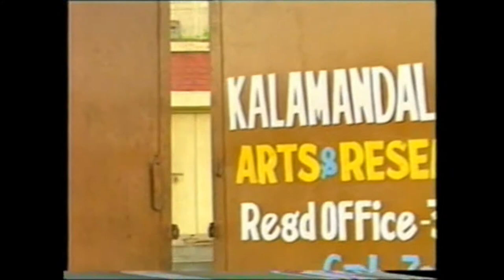guru gobindan kutty